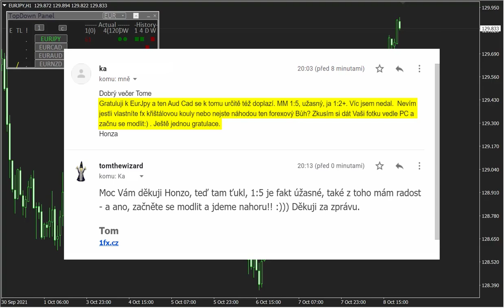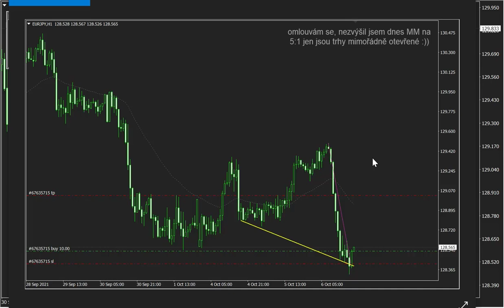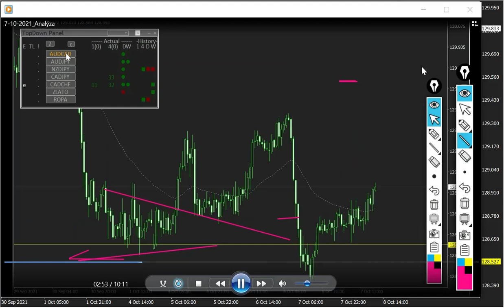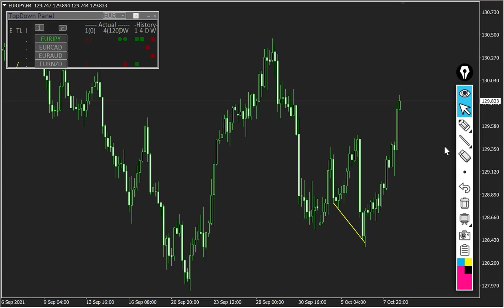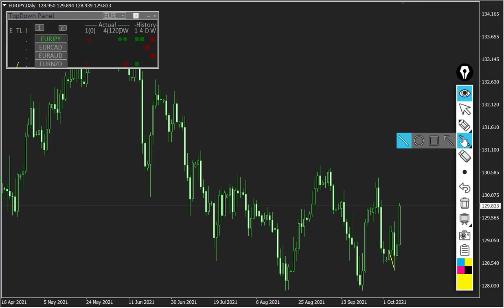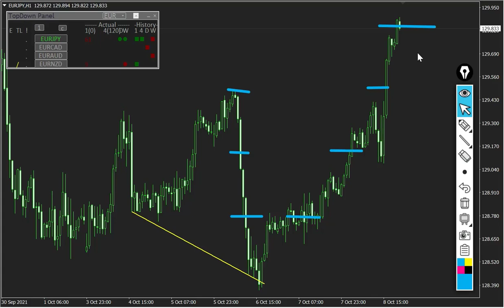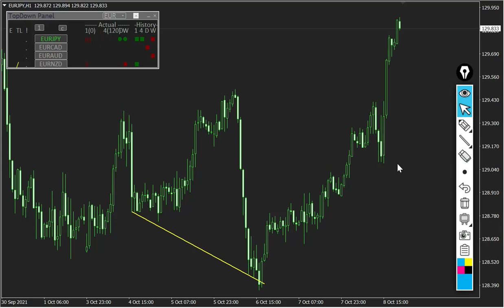9.10.2021 Volby ČR 2021 :) a EURJPY 5:1 Trade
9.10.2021 Volby ČR 2021 :) a EURJPY 5:1 Trade